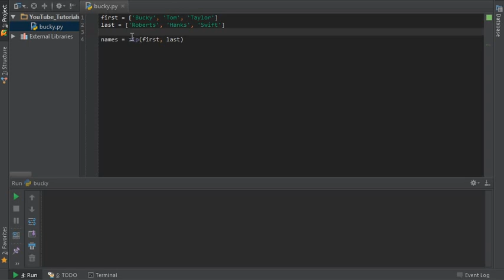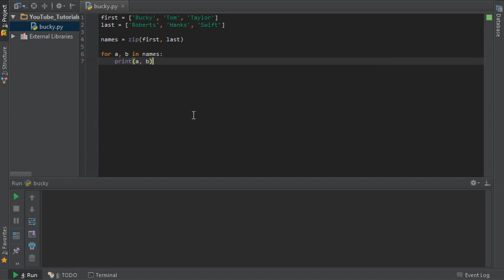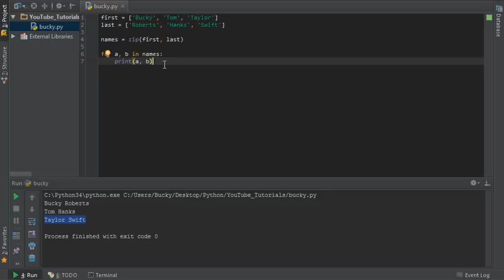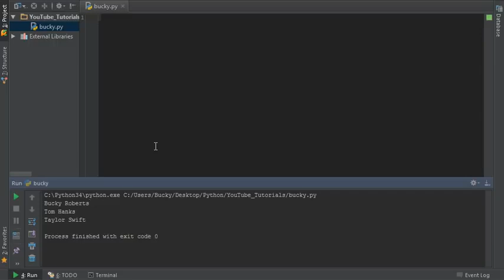Python Programming Tutorial 39 Zip and yeast infection story YouTube